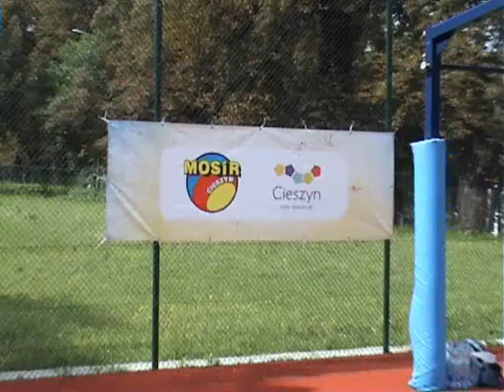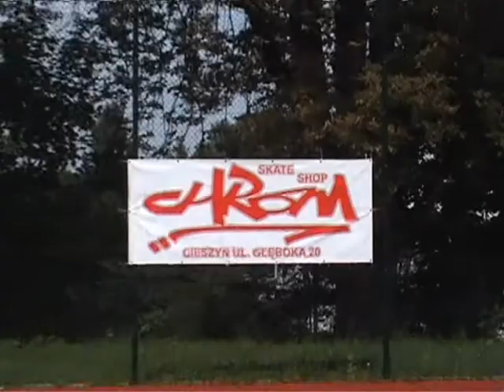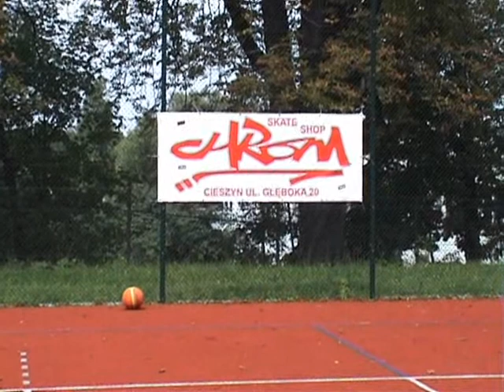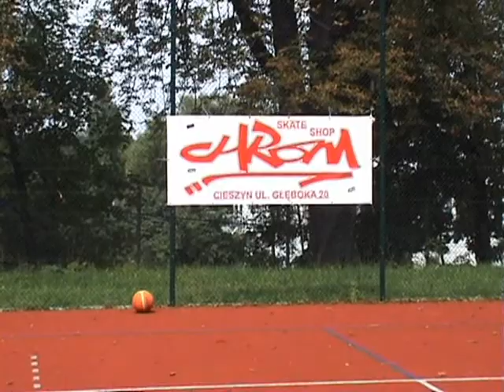Cieszyn StreetBall Cup 06 08 2011r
II edycja Turnieju Streetball Cup w Cieszynie
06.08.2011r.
Organizatorem imprezy był Miejski Ośrodek Sportu i Rekreacji w Cieszynie.